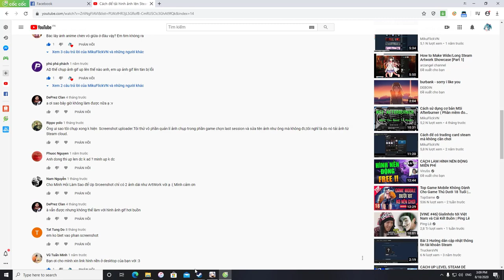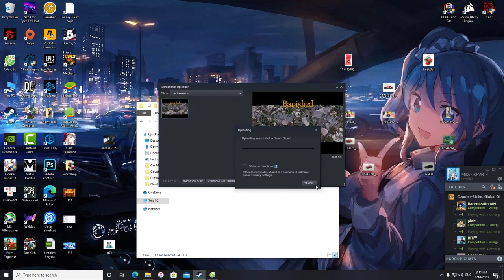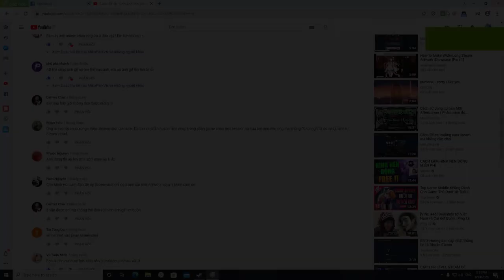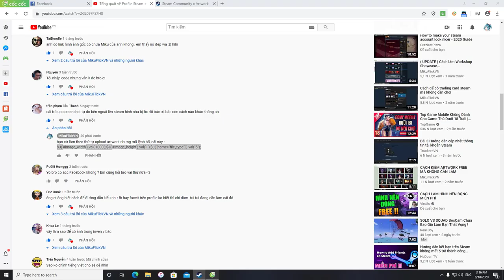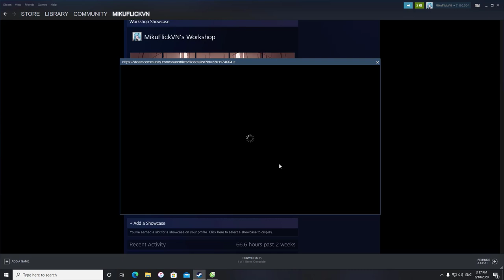[UPDATE] Cách tải hình ảnh lên Steam ( Ảnh Tĩnh + Động )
Mã lệnh :
1 : $J('image_width').val('1000');$J('image_height').val('1');$J('[name="file_type"]').val("5");
2: document.getElementsByName ("image_width") [0] .value = 999999; document.getElementsByName ("image_height") [0] .value = 1;

CPU i5-8500
RAM 16Gb Corsair Vengeance Led RGB 3000MHz
VGA Gigabyte 1070-8gb
SSD Kingston 120Gb
HDD 1TB